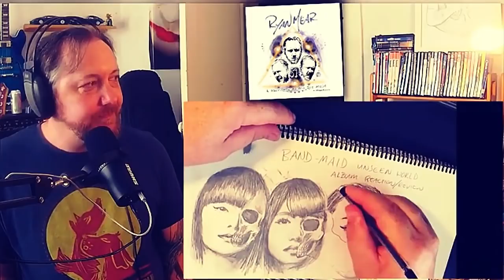BAND-MAID - UNSEEN WORLD PT. 4 MANNERS, HGK, SYONAKIDORI, WHY WHY WHY AND CHEMICAL REACTION!!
Well, I was going to release these one song at a time. but basically I think it's already taking too long and I kind of want to get on to the next one! So, here are 5 songs. Manners (which I missed last time, whoops) HGK, Sayonakidori (or Nightingale), Why Why Why, and Chemical Reaction!! Plus, you get to see more of the drawing.